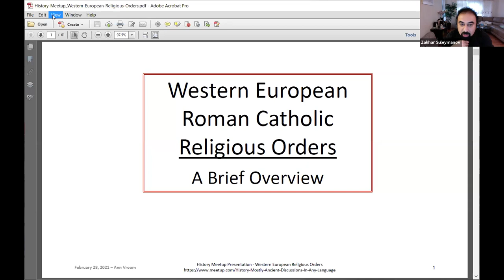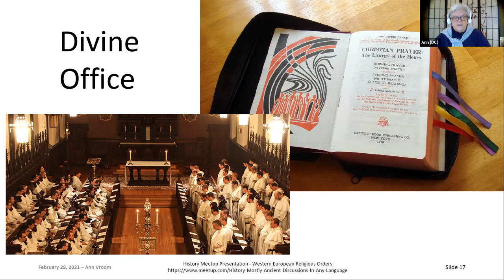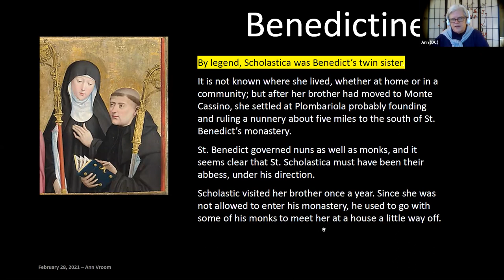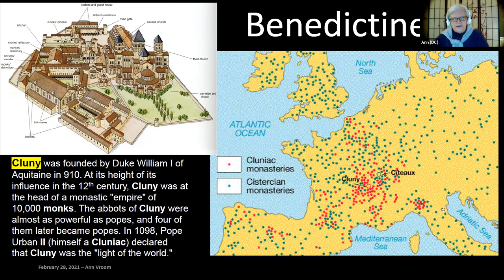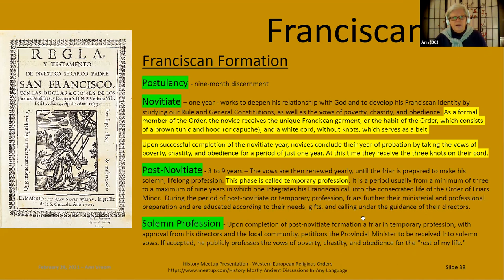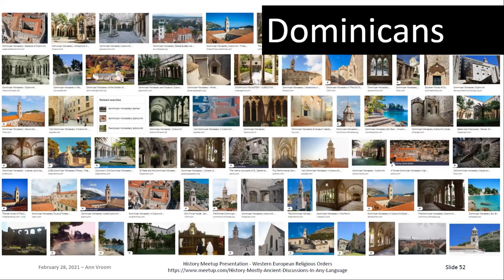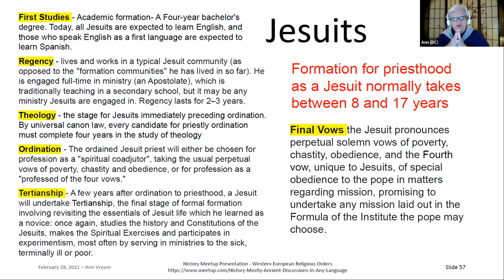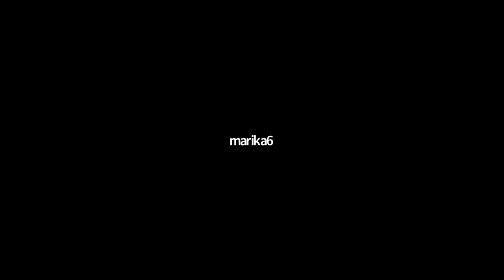Catholic Monastic Orders (EUR 08)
Meetup group Monastic orders

Founded by Francis of Assisi about 1209, Franciscans include three orders: Friars Minor; Poor Clares, or nuns; and a third order of laypeople. Friars are further divided into Friars Minor Conventual and Friars Minor Capuchin

Check out History Mostly Ancient Discussions In Any Language on Meetup